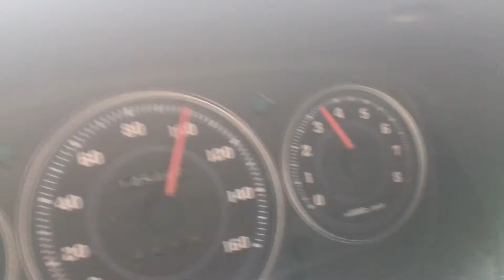ถึงเวลาซิ่ง Daihatsu S100